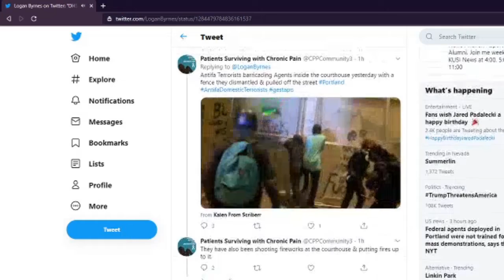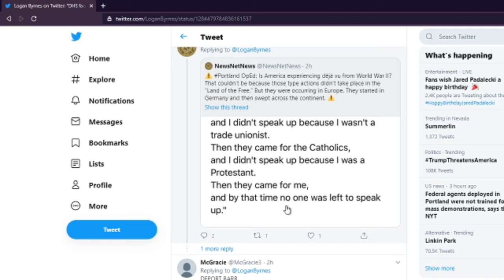Twitter: Portland Protests Mayor And Governor Refuse Help...City continues to be destroyed/burned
Trending on Twitter... unmarked militia groups crackdown on Portland unrest.  Governor sues the DHS for unwanted intervention.